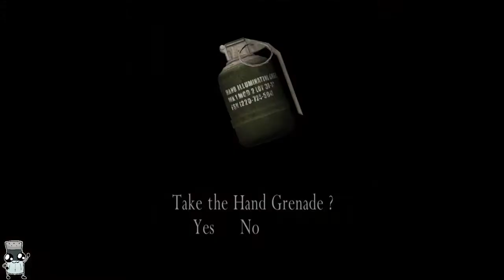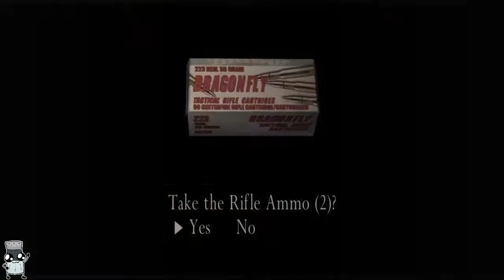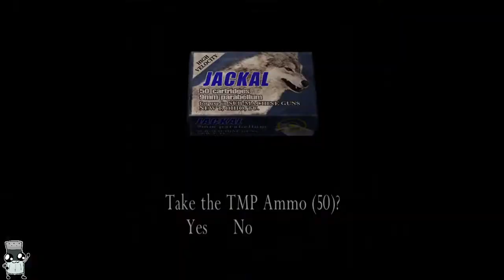Neverending Bugs ~ Resident Evil 4 p15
These bugs are. Ridonkulous. And if i never see one again it'll still be too soon